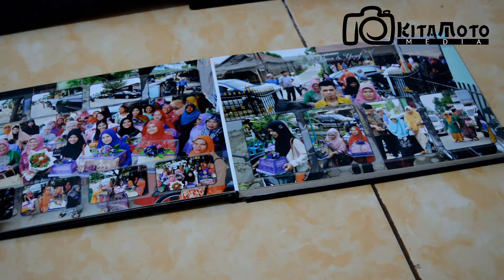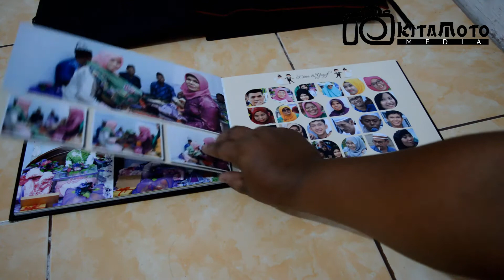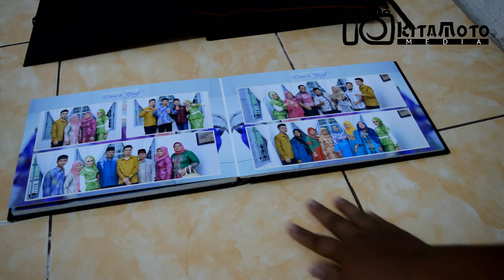Album Full Press Engagement Dina & Yusuf